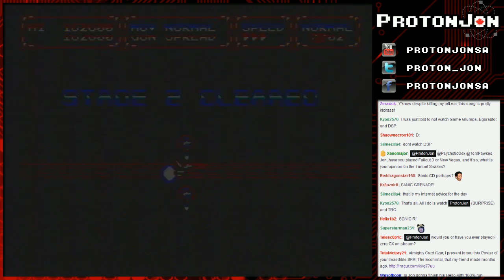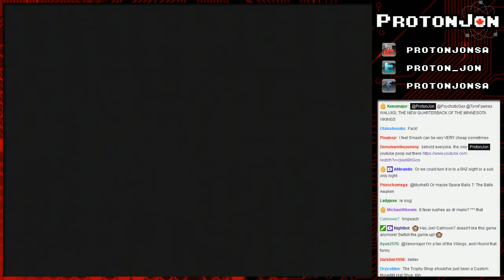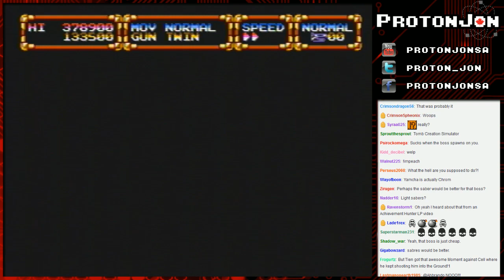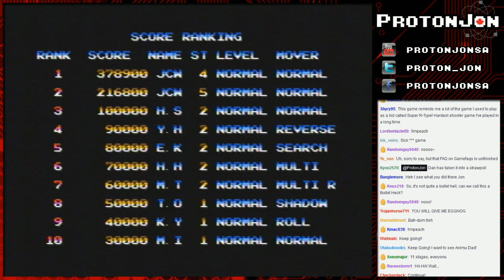Fortune Cookie: Last Minute Christmas Streaming Edition - Part 4/11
The last Fortune Cookie stream of 2014 (but not the last stream of the year) found us going back to the Christmas Classic Die Hard for a different game in the series and playing some other games that were even less related to Christmas than that was.

Game(s):
0:00 - Advanced Busterhawk Gleylancer